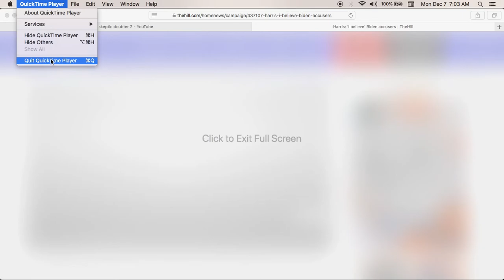Biden Is Hands On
Biden is worse than anyone expected, and I'm sure there is more to come.